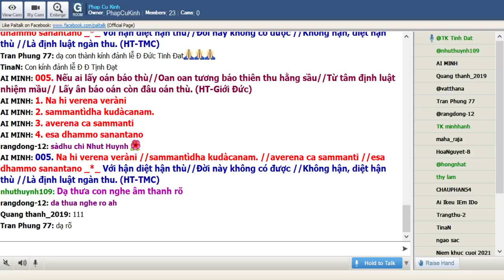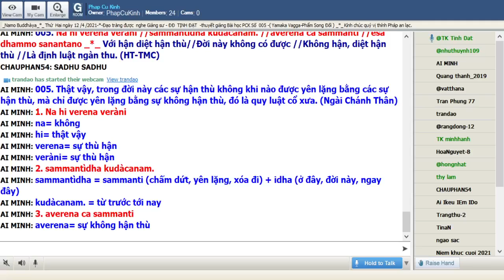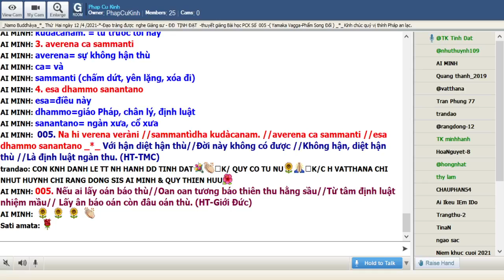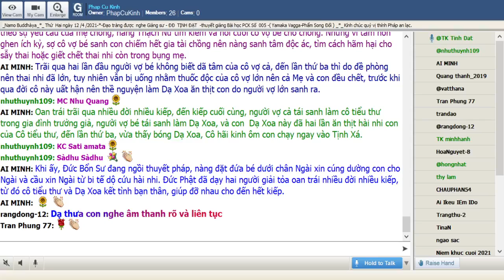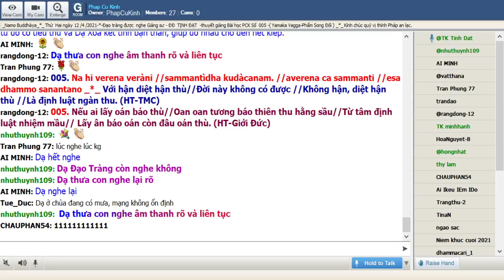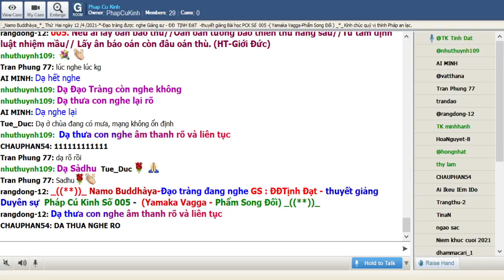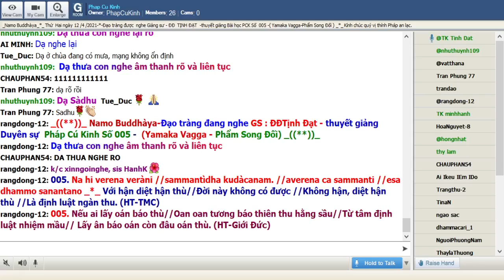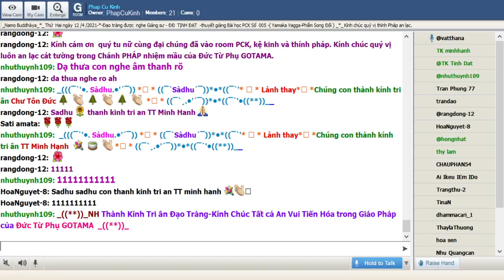12-04-2021 Room Phap Cu Kinh Thứ Hai .ĐĐ Tịnh Đạt giảng Pháp Cú Kinh Số 005.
Phap Cu Kinh Thứ Hai Apr 12-2021.ĐĐ Tịnh Đạt giảng từ vựng, ý nghĩa & duyên sự Pháp Cú Kinh Số 005--* Đức Thế Tôn thuyết lên kệ ngôn này khi Ngài an cư tại Đại Tự Jetavana - đề cập đến nàng Vañhiṭṭhiṃ (Thạch Nữ). - (Yamaka Vagga - Phẩm Song Đối) _((**))_

*005. Na hi verena veràni //sammantìdha kudàcanam. //averena ca sammanti //esa dhammo sanantano _*_

*005. Với hận diệt hận thù//Đời này không có được //Không hận, diệt hận thù //Là định luật ngàn thu. (HT-TMC)

*005. Nếu ai lấy oán báo thù//Oan oan tương báo thiên thu hằng sầu//Từ tâm định luật nhiệm mầu// Lấy ân báo oán còn đâu oán thù. (HT-Giới Đức)

*005. Thật vậy, trong đời này các sự hận thù không khi nào được yên lặng bằng các sự hận thù, mà chỉ được yên lặng bằng sự không hận thù, đó là quy luật cổ xưa. (Ngài Chánh Thân)

1. Na hi verena veràni
na= không
hi= thật vậy
verena= sự thù hận
veràni= sự thù hận

2. sammantìdha kudàcanam.
sammantìdha = sammanti (chấm dứt, yên lặng, xóa đi) + idha (ở đây, đời này, ngay đây)
kudàcanam. = từ trước tới nay

3. averena ca sammanti
averena= sự không hận thù
ca= và
sammanti (chấm dứt, yên lặng, xóa đi)

4. esa dhammo sanantano
esa=điều này
dhammo=giáo Pháp, chân lý, định luật
sanantano= ngàn xưa, cổ xưa